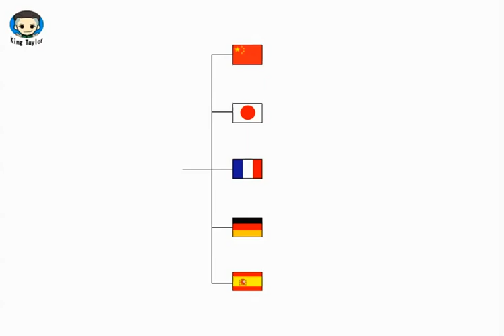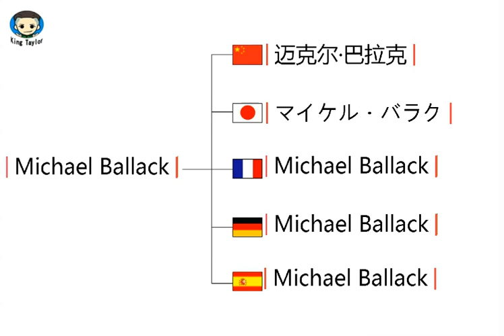How to pronounce Michael Ballack in German，French，Japanese，Chinese and Spanish